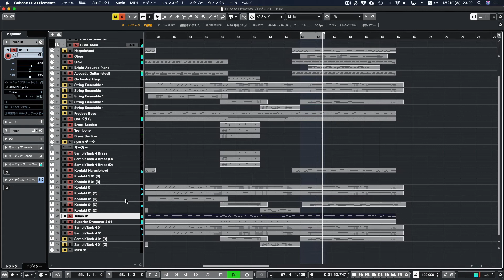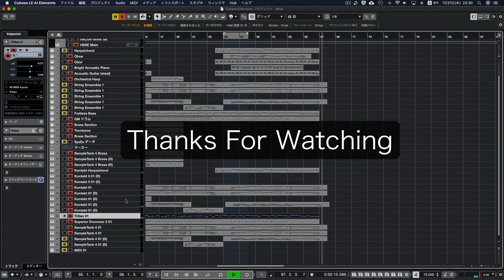L'amour est bleu Paul Mauriat ポール・モーリア 恋はみずいろ in Cubase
HOVゆうじろう深夜ラジオチャンネルはこちら